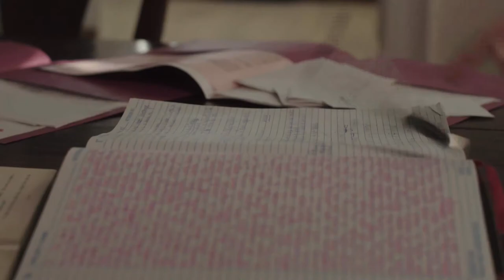Scene from Thoroughbreds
Amanda: Marisa Spahn
Lily: Amara Webb
Produced and Directed by: Thomas Lee
Director of Photography: Dominic Reggazzi
Audio: Gabe Avalos